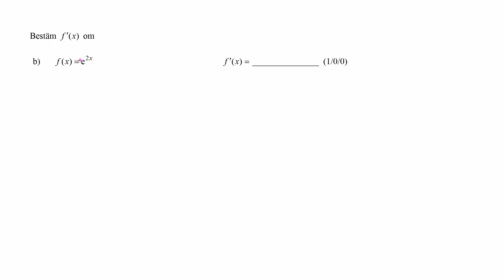Uppgift 1 b Nationella provet matematik 3c HT 2014